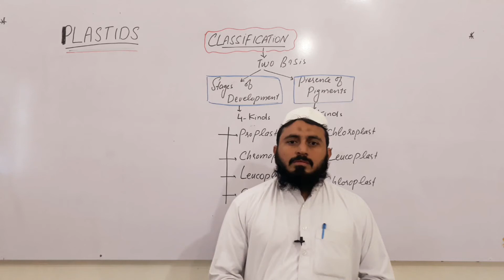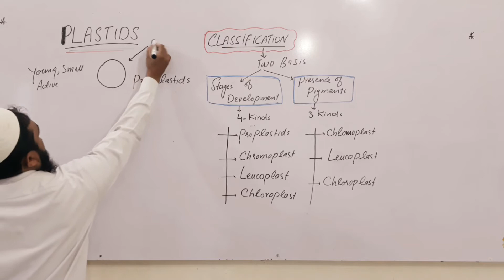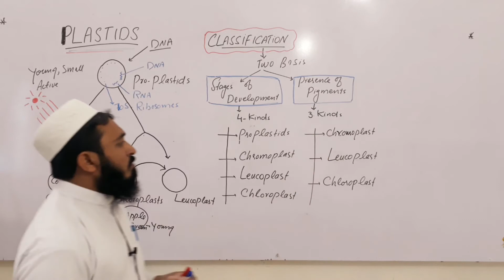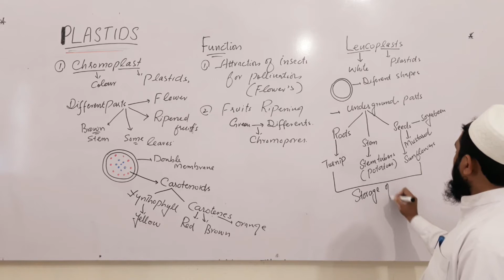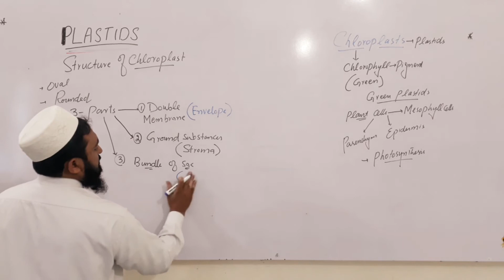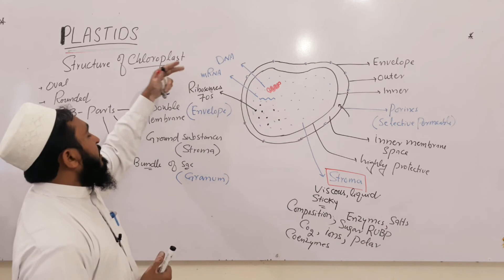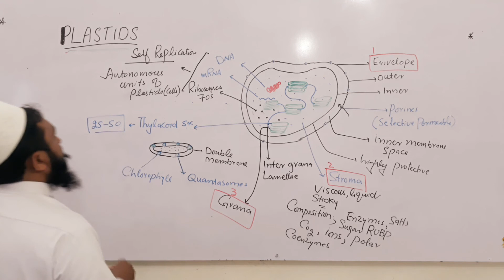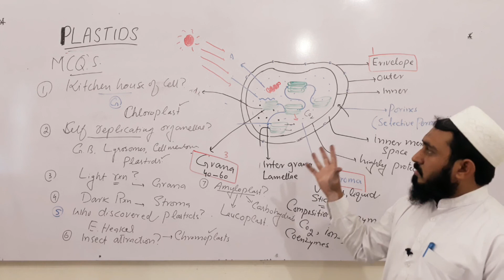Plastids || cellular organization || class 11 biology || Lecture 12 || Chemistry Ring